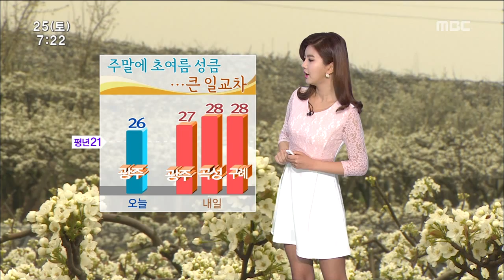[뉴스투데이]날씨